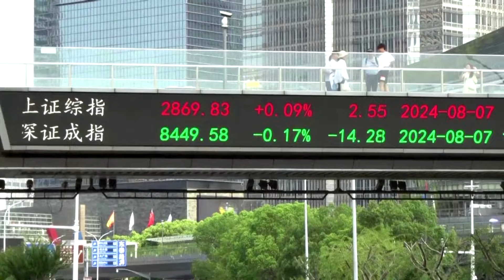BVTV: Trump’s currency play | REUTERS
From Breakingviews: A second Trump presidency could herald a new currency deal with China to devalue the dollar. His bargaining chip? A threat of higher tariffs on Chinese goods. While a strong currency can hurt growth, a trade war could be worse for Beijing, explains Yawen Chen.